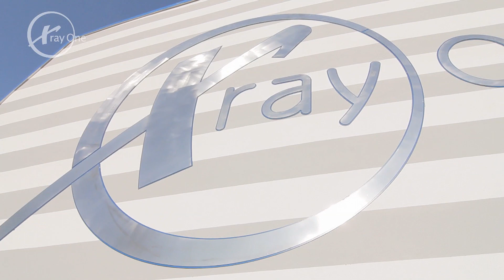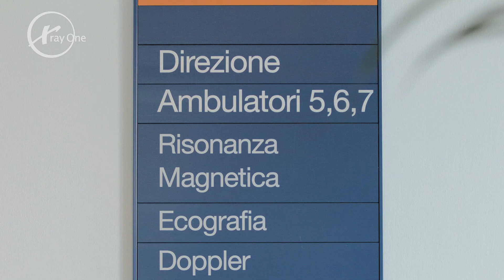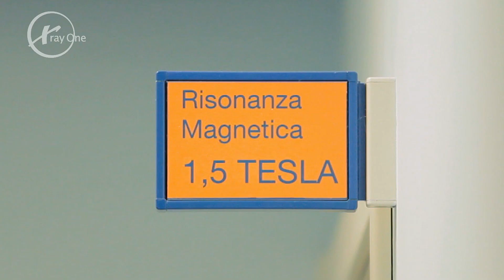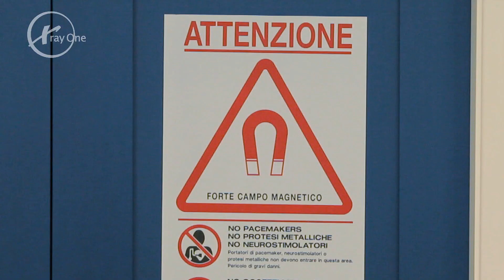X RAY ONE - Aziendale